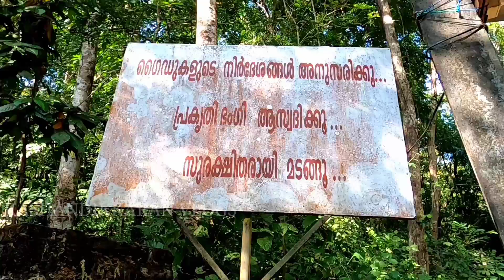summer waterfall in kerala | thomman kuthu waterfall idukki | waterfalls in idukki | thommankuthu